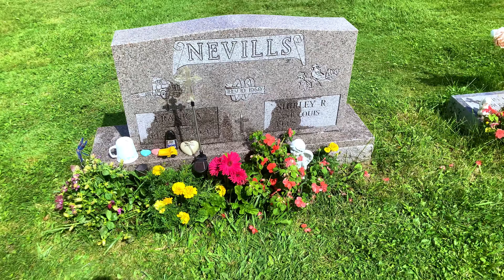Re setting a huge Gravestone. (How its Made)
We work on a little cemetery lettering then go back to Old Forge NY to set the largest stone we have ever done.

In the spring of 1991, a childhood dream came out of Curt Christman's mind and became reality.  Lewis County Monuments was birthed, and in 2008 the name was changed to North County Memorials Inc. to better facilitate the current vision of serving Northern NY.  Currently, Curt and his eldest son Christian are in a partnership operating the monument business.  This small business has endured the ups and downs that all businesses encounter.  Come along and enjoy the ride!!